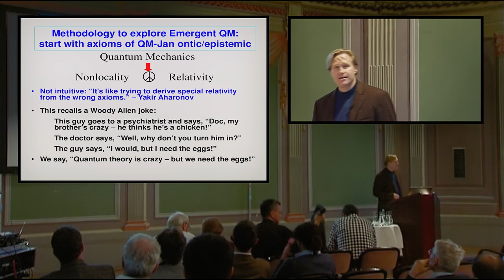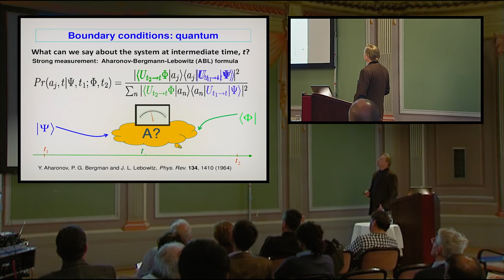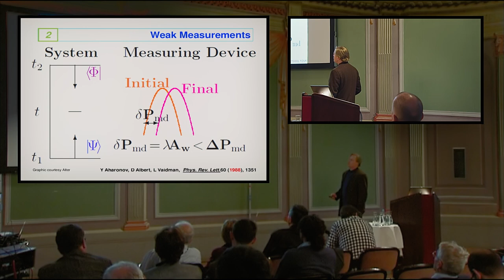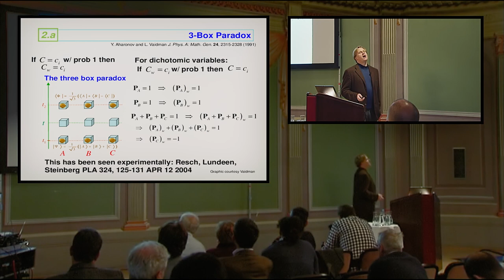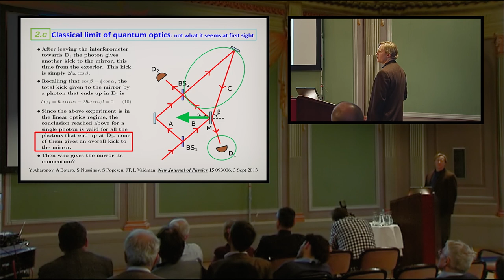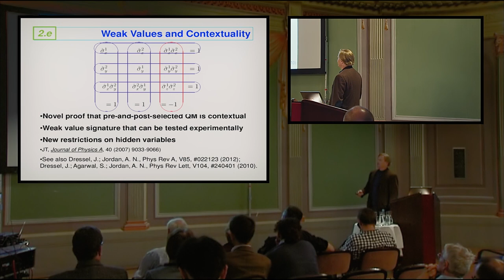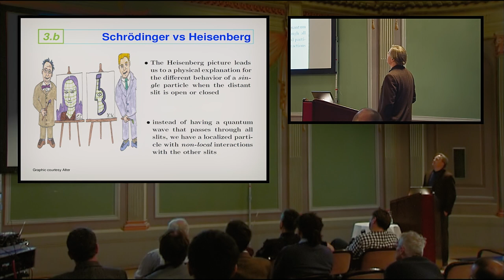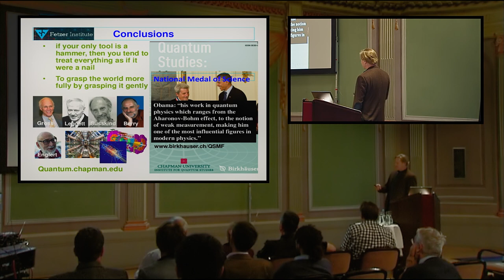J. Tollaksen: The Time-Symmetric Formulation of Quantum Mechanics, Weak Values and the ... (EmQM13)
Jeff Tollaksen (Chapman University, Orange, USA) about "The Time-Symmetric Formulation of Quantum Mechanics, Weak Values and the Classical Limit of Quantum Mechanics" at the Emergent Quantum Mechanics 2013 (EmQM13) Symposium sponsored by the Fetzer Franklin Fund at the Austrian Academy of Sciences (Vienna).

EmQM13 was the 2nd International Symposium about Quantum Mechanics based on a "Deeper Level Theory".